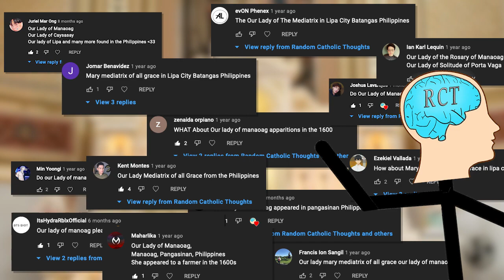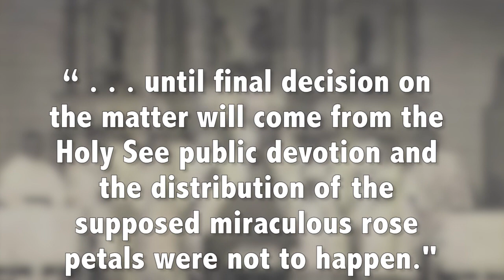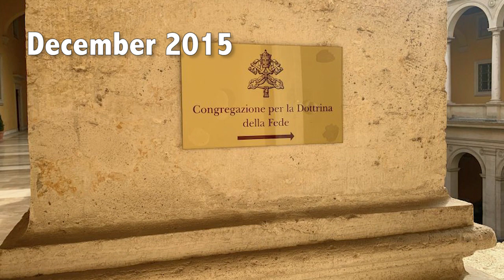Marian Apparitions of Manaoag and Lipa - 100th VIDEO!!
Thanks be to God and all of your for watching this channel!  As a special prize, here is a video of our most requested topic: the Marian apparitions of Manaoag and Lipa from the Philippines.